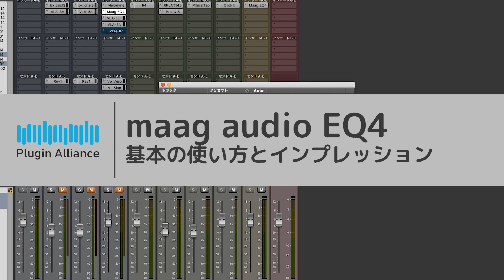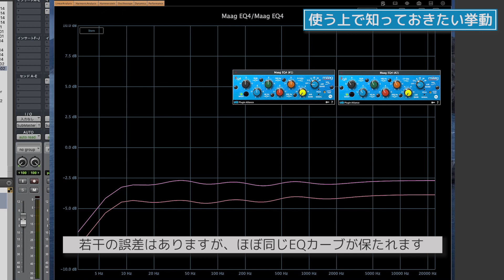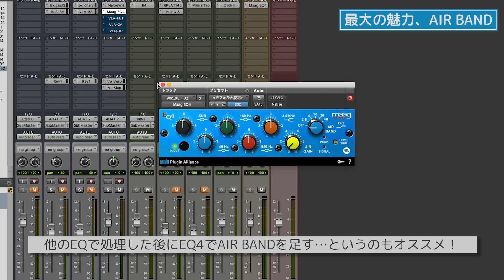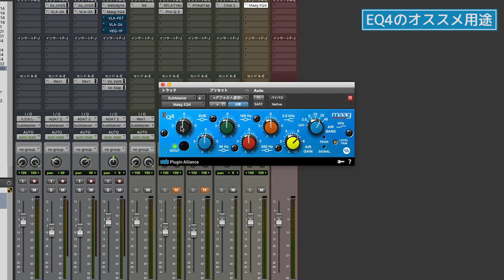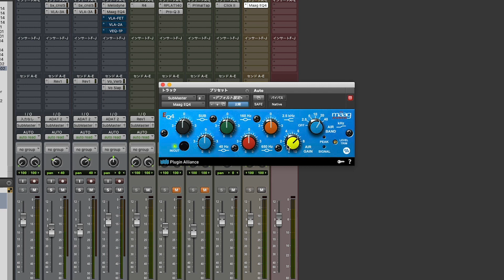Plugin Alliance / Maag EQ4の使い方とレビュー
Plugin Allianceのプラグイン紹介シリーズ第4弾は、個人的にも大好きなEQプラグインの1つMaag EQ4を紹介します。

00:00：概要と特徴
03:20：知っておきたい挙動
04:45：最大の魅力、AIR BAND
05:34：オススメの用途

2,000近い製品の中から、理想の機材を見つけてください。